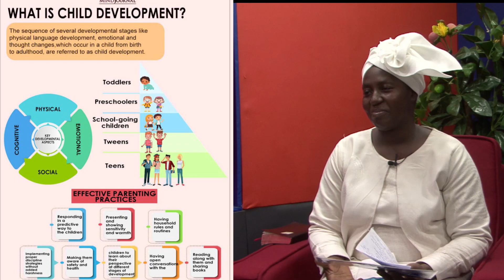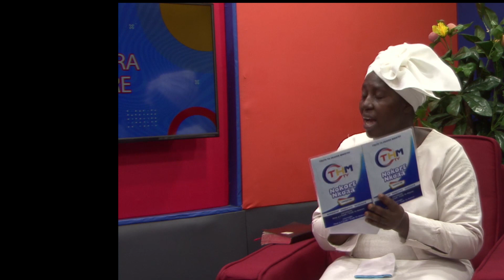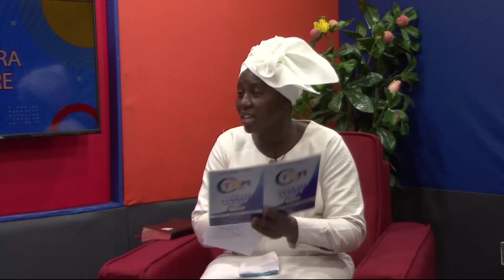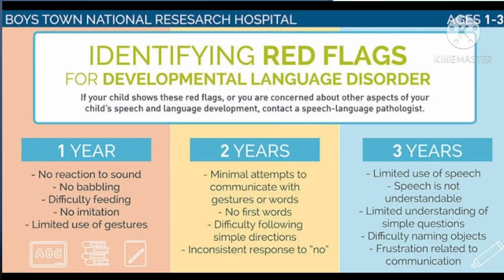DISCUSSION ON CHILD DEVELOPMENT PART ONE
Lifting up the truth to the world
 Truth to Heaven Ministry seeks to preach the undiluted message, warn everyone and teach every man in all knowledge and wisdom the truth in order to present every man perfect in Christ Jesus. Also to labour, strive according to Christ working which worketh in us mightily. (Colossians 1:28-29). “And if the righteous scarcely be saved, where shall the ungodly and the sinner appear?” (! Peter 4:18)
Brethren, let’s think about eternity, come and worship with us so together we will attain the fullness of Christ and make it to Heaven in Jesus’ name. Amen! “For the son of man shall come in the glory of His father with His angels, and then He shall reward every man according to His works. Verily I say unto you, there be some standing here which shall not taste of death, till they see the son of man coming in His Kingdom”. (Matthew 16:27-28)
God be with us all in the view of not missing the Glorious City – Heaven.
Amen!